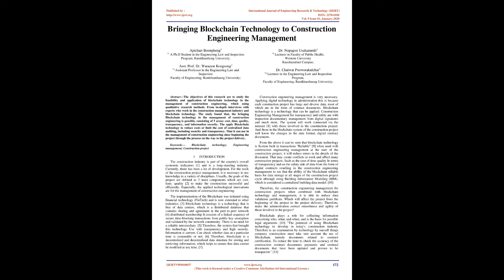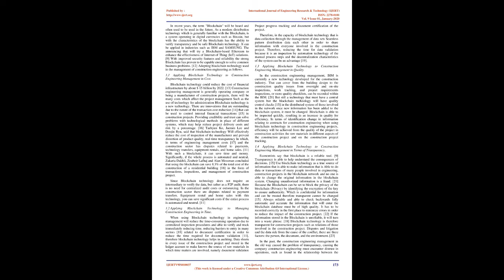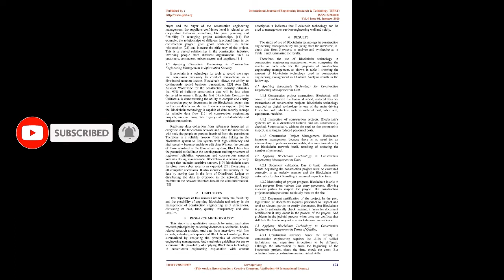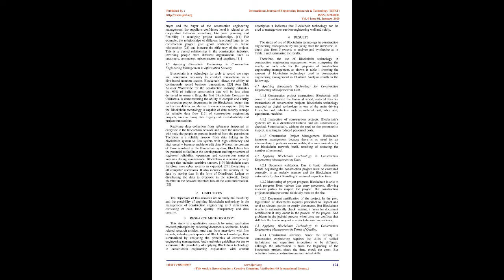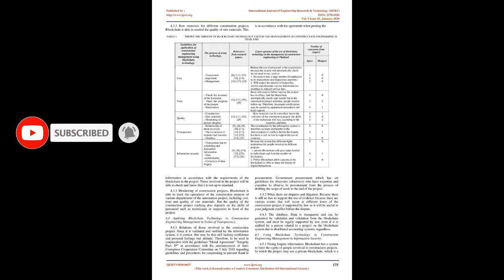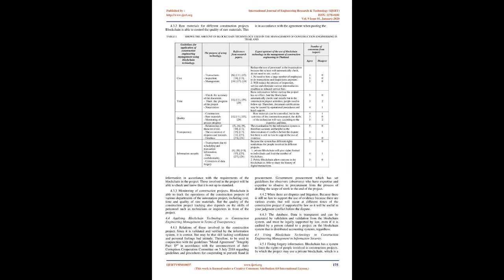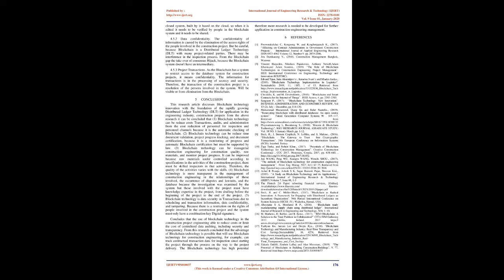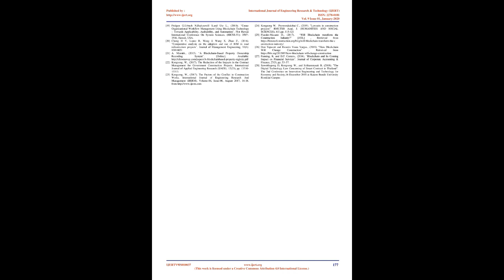Bringing Blockchain Technology to Construction Engineering Management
Apichart Boonpheng , Dr. Waranon Kongsong , Dr. Nopagon Usahanunth , Dr. Chaiwat Pooworakulchai

The objectives of this research are to study the feasibility and application of blockchain technology in the management of construction engineering, which using qualitative research methods. From in-depth interviews with experts who work in the construction management industry and blockchain technology. The study found that, the bringing Blockchain technology in the management of construction engineering is possible, consisting of 5 areas: cost, time, quality, transparency, and information security. The apply Blockchain technology to reduce costs or limit the cost of centralized data auditing, including security and transparency. That it can use in the management of construction engineering since beginning the project through the process on the way to the project delivery.